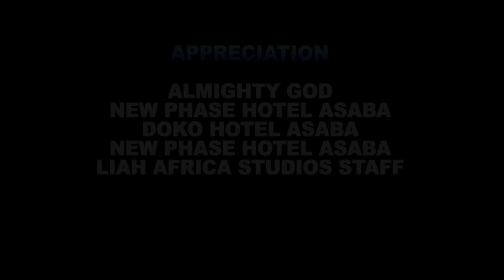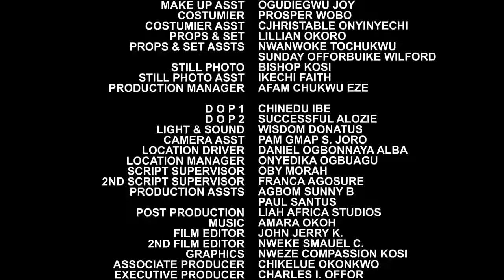45 Years Old Single Lady Shock D Stepmother Dat Mock Her Wen She Later Got Married To D Richest Man